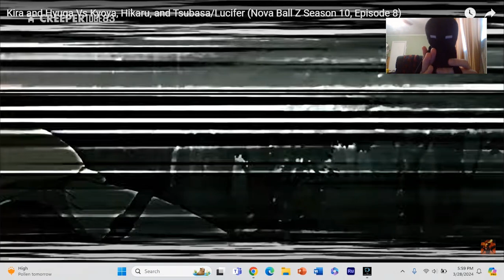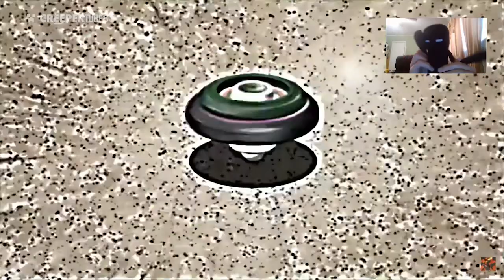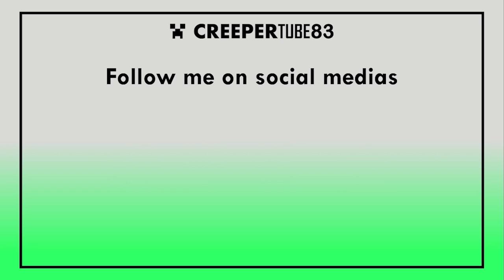[CT83] Kira and Hyuga VS. Kyoya, Hikaru, and Tsubasa / Lucifer | Enderman's Reaction & Gaming #325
The group of people are battling!